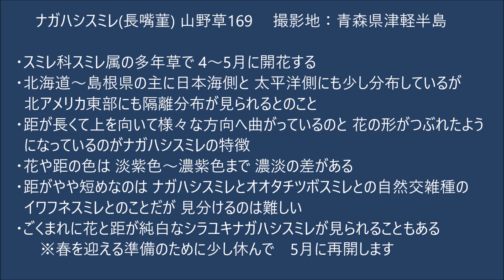ナガハシスミレ－山野草169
距が長くて花がつぶれたような姿をしているナガハシスミレの様子を紹介